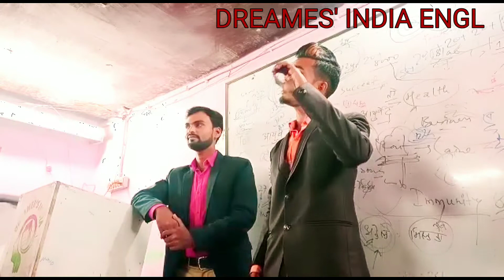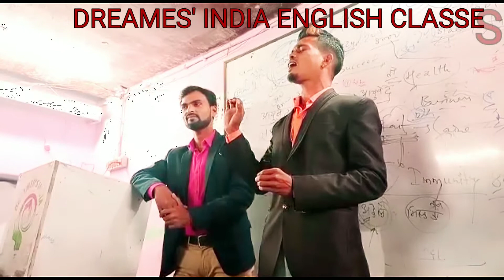cultural seminar by Brajesh sir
DREAMERS' INDIA BY BRAJESH SIR